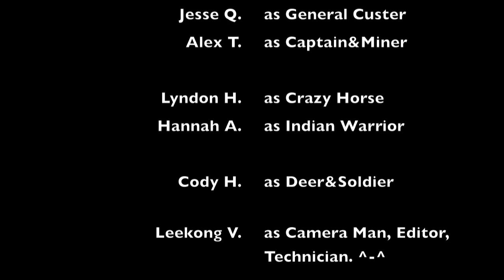Little Big Horn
This is a hilarious video on a documentary of the battle of Little Bighorn. Check It Out!
Made by Alex T., Lyndon H., Jesse Q., Hannah A., Lee V., and Cody H.